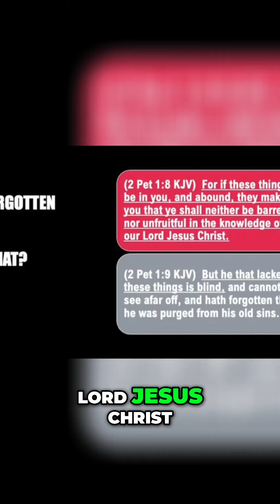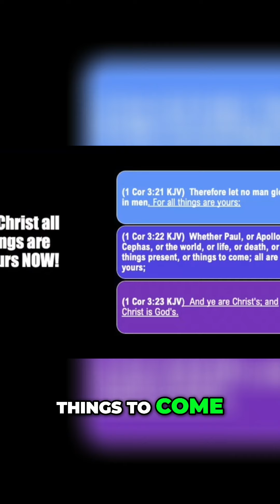Unlocking the Power of Faith: Don't Forget Your Salvation!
Join Speaker_00 in this enlightening exploration of biblical teachings, reflecting on key scriptures from 1 Peter and 1 Corinthians. Discover the profound insights on spiritual growth, the importance of remembrance in faith, and how to embrace a deeper understanding of being a Christian.